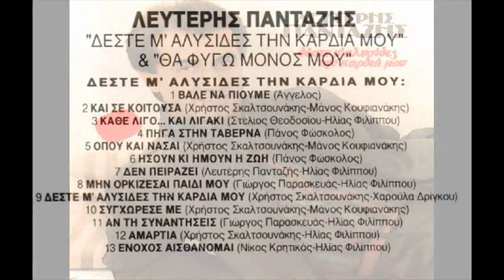Lefteris Pantazis - Deste m alusides thn kardia mou (1984)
Λευτέρης Πανταζής
Η αρχή για το όνειρο..

O Λευτέρης Πανταζής (το πραγματικό όνομα είναι Λευτέρης Παγκοζίδης) γεννήθηκε στις 27 Μαρτίου 1955 στην Τασκένδη του Ουζμπεκιστάν (πρώην Σοβιετική Ένωση) από γονείς της Ελληνικής ποντιακής κοινότητας της ΕΣΣΔ. Λίγα χρόνια μετά ήρθε στην Ελλάδα ως πρόσφυγας όπου, καθώς τα χρόνια ήταν δύσκολα, δούλευε από μικρός σαν λούστρος, ωστόσο το τραγούδι ήταν πάντα η μεγάλη αγάπη του. Είχε μεγαλώσει με τους ήχους της Ελληνικής μουσικής και τραγουδούσε από παιδάκι. Έτσι σύντομα έβαλε στόχο να γίνει γνωστός τραγουδιστής, κι όταν, αργότερα, τα κατάφερε, δε δίσταζε να μιλάει πολύ συχνά για την καταγωγή του και για τα δύσκολα χρόνια που πέρασε. Ξεκίνησε να τραγουδά επαγγελματικά το 1975-76 και άρχισε σιγά-σιγά να τραγουδάει στις πίστες, μαζί με μεγάλα ονόματα του Ελληνικού τραγουδιού.Είναι ένας πολύ δημοφιλής λαϊκός τραγουδιστής και θεωρείται από τα εμπορικότερα ονόματα του Ελληνικού λαϊκού τραγουδιού τα τελευταία 25 χρόνια, με 27 προσωπικούς δίσκους και 13 συλλογικούς. Από αυτούς 30 έγιναν πλατινένιοι ενώ και οι 40 έχουν γίνει χρυσοί. Το σύνολο των πωλήσεων δίσκων και cd φτάνει γύρω στα 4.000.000. Πολύ συχνά δίνει συναυλίες στην Ελλάδα αλλά και στους ομογενείς του εξωτερικού. Επίσης Έχει διατελέσει πρόεδρος του ποδοσφαιρικού τμήματος του Πανιωνίου.

"Δισκογραφία"
1980 Αγαπιόμαστε
1981 Πάλι μόνοι
1982 Δύο λέξεις
1983 Μια ζωή ερωτευμένος
1984 Δέστε μ' αλυσίδες την καρδιά μου
1985 Θα φύγω μόνος
1986 Σε νοσταλγώ
1987 Και μη χαθούμε,Μια βραδιά στη φαντασία
1988 Εκείνη,Μια βραδιά στη φαντασία 2
1989 Μια βραδιά στον Πανταζή,Ταραχή
1990 Υπάρχει κανείς?
1991 Τηλεπάθεια,Συμμετοχή με Μίμη Πλέσσα
1992 Θέλεις;, Θυμισέ μου τ' όνομά σου, Μια βραδιά στα μπουζούκια
1993 Σαλονικιώτικο φεγγάρι, Εγώ δεν είμαι εγώ
1994 Ο παίχτης,Τα χρυσά σουξέ,
1994 Λευτέρης Πανταζής - Χαρούλα Λαμπράκη στα τραγούδια του Βασίλη Τσιτσάνη
1995 Δικαίωμά μου, Live at must club
1996 Eλεύθερος.. το λέει και τ' ονομά μου,Εμπειρίες, Ο ΛΕΠΑ τραγουδάει Ζαμπέτα
1997 Έρχεται
1998 Θάλασσα, Αν μ'αγαπάς
1999 Δε θα με δει κανείς να κλαίω
2000 Ότι καλύτερο,φιλάκια
2001 Στον έβδομο ουρανό,Ένα αστέρι στ' αστέρια - Live + Studio
2002 Κάτι τρέχει, Για πρώτη φορά
2003 Le cabaret
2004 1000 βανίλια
2005 Άλλος άνθρωπος
2006 Άντζελα Δημητρίου - Λευτέρης Πανταζής 72 live επιτυχίες#
2006 'Αλλη μια νύχτα - Dual Disk
2007 Λευτέρης Πανταζής Live
2008 Έχω τρελάνει το Θεό
2009 Στην οδό πουθενά - Dual Disk
2010 Λευτέρης Πανταζής - Γ. Λεκάκης - Γ. Κριμιζάκης
2011 Νext Level